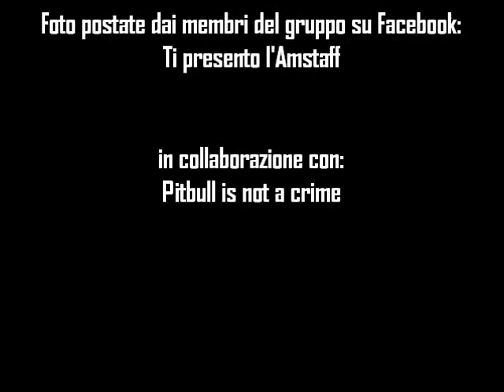AmStaff is not a crime ( made PITBULLISNOTACRIME)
Foto dei membri del gruppo:
Ti presento l'Amstaff
in collaborazione con: